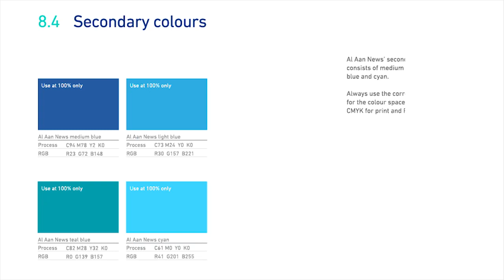Brand Film | Al Aan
In response to the evolving relationship between contemporary audiences and television broadcasters, Al Aan engaged us to develop their new brand identity.

You can get an insight into the process of creating Al Aan's new identity here »